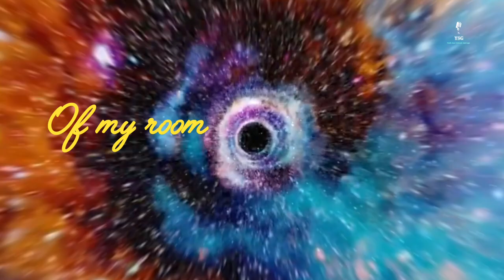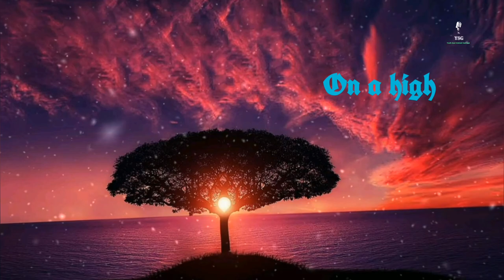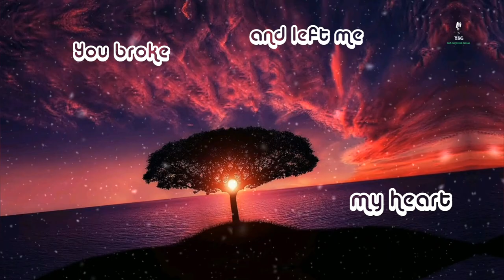Broken heart || A Yazh Musical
Broken Heart

A Yazh Musical

Yazh Isai Sound Garage Production
Lyrics

Broken Heart

Verse 1:
I sit alone in a corner of my room
your memories on a nonstop Zoom
Your lies swinging  in my mind
You broke my heart and left me blind

Verse 2:
Remember when we walked out  in the rain
Now i know everything was insane
  fading smile with the fading wind

Bridge:
Our love graph was always on a high
Did it climb to see your goodbye
Thee words you said are still
shining  in my mind

Rap:
As I walk away, kicking our dreams aside
I'll always wish you the best even though you turned me upside
How can you do this to me
Someday i will set my heart free...

Beauty and terror
Embrace life in its full spectrum
No strom last's forever
It isin't the end of the journey
Learn from it let it shape you
Never let it  define you
Keep moving .